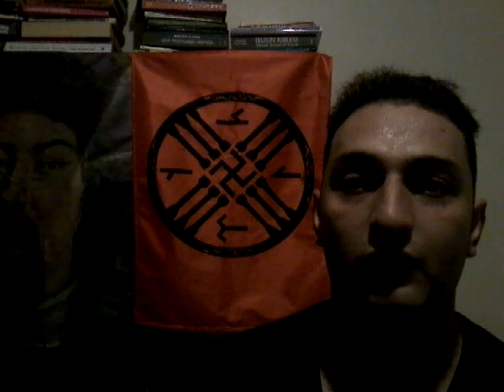Türk Milliyetçi Sosyalizmi ile Galiyevçi Sosyalizm(Ulusal Komünizm) arasındaki farklar